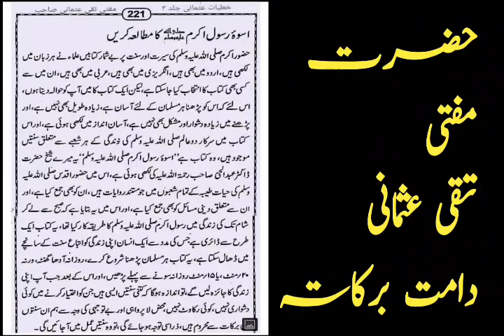MUFTI MUSHTAQ S۔B VISNAGRI D-B 21 RABIULAAKHAR 1442(PART 188----07-12-2020)